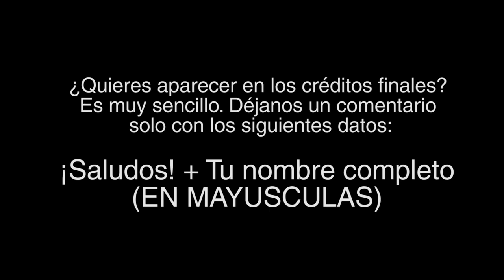Tube Radio: Game of Thrones, Room 104, Black Mirror, Jumper, Electric Dreams, Tremors, AHS: Cult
Esta semana en las noticias de Tube Radio: te comentamos George RR Martin: reveló que algunos personajes que han muerto en la serie  de Juego de tronos en HBO seguirán vivos en  Vientos de Invierno, Se dan más detalles de uno de los spin-offs de Game of Thrones. STARZ prepara Ascendente, la serie que cerrará la saga Divergente, la saga continuará como serie de TV. Jamie Bell y Julian Simpson planean un reboot televisivo de Jumper. El director Vincenzo Natali y Kevin Bacon se encargarár del piloto de la serie de Tremors. Netflix anuncia seis nuevas historias de Black Mirror. Bryan Cranston aparece en trailer de “Philip K. Dick's Electric Dreams” J JAbrams y el mítico Larry Cohen trabajan en una serie de antología.Payasos y tripofobia inundan el trailer final de AHS: Cult. HBO Confirma la segunda temporada de la serie Room 104. Infini-T Force se estrenará el día 4 de octubre en el canal NTV. James Gunn planea serie de "Starsky and Hutch" Se revelan los pósters de la nueva temporada de Stranger Things.